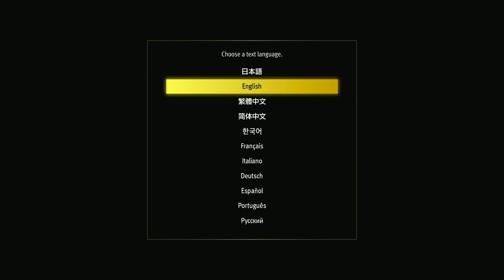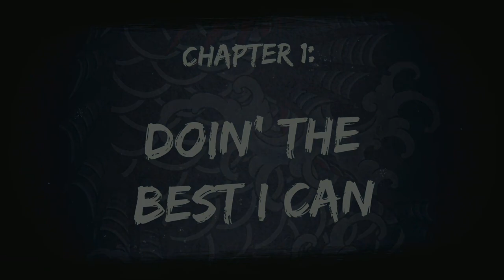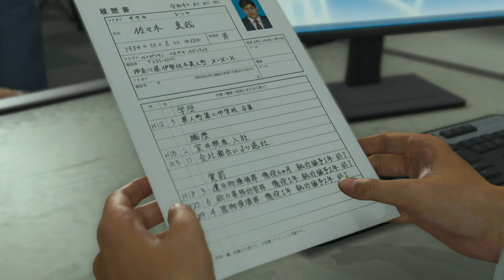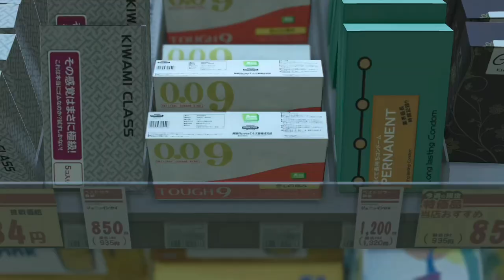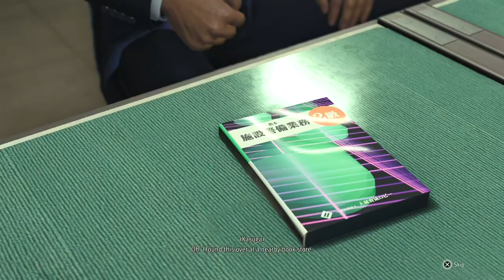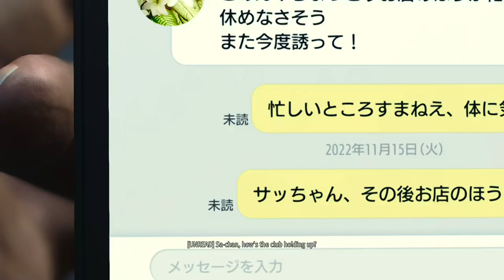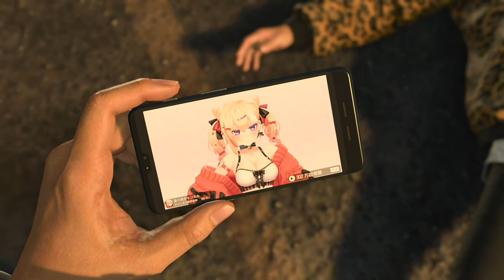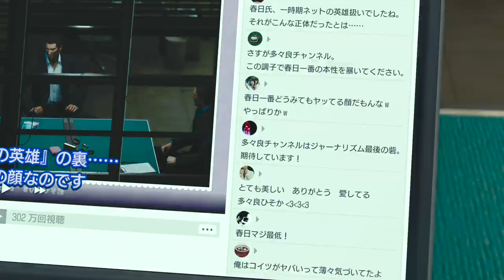Like a Dragon: Infinite Wealth - Part 01: The new king of Turn-Based JRPG is back at it again.